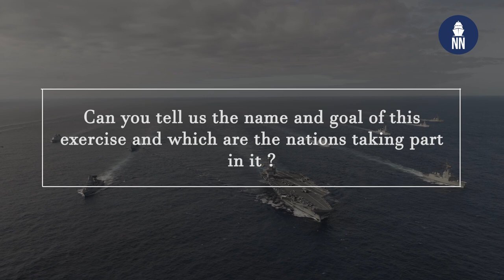US Navy's Newest Aircraft Carrier: CVN 78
Video coverage aboard USS Gerald R. Ford (CVN 78), the U.S. Navy's newest and most advanced aircraft carrier, during its inaugural deployment. Naval News flew aboard Ford while the carrier was off the coast of France, participating to exercise Silent Wolverine.

In this video we interview:
- RADM Patchell, Vice Commander, U.S. Second Fleet
- RADM Huffman, Commander, Carrier Strike Group Twelve
- "Siri", a shooter aboard Ford, using the EMALS on a daily basis

Exercise Silent Wolverine tested the first-in-class aircraft carrier capabilities through integrated high-end naval warfare scenarios alongside participating NATO allies. Exercise participants include Canada, Denmark, Germany, France, the Netherlands, Spain, and the United States.

Gerald R. Ford is a first-in-class U.S. aircraft carrier that incorporates 23 new technologies comprised of significant advances in propulsion, power generation, ordnance handling, and aircraft launch systems. The Ford-class aircraft carrier generates an increased aircraft launch and recovery capability with a 20 percent smaller crew than Nimitz-class aircraft carriers.